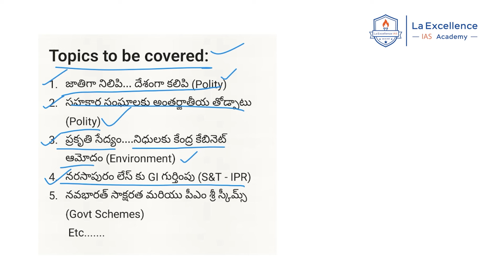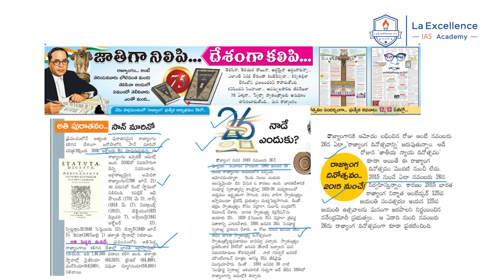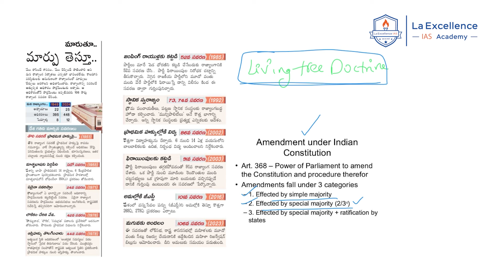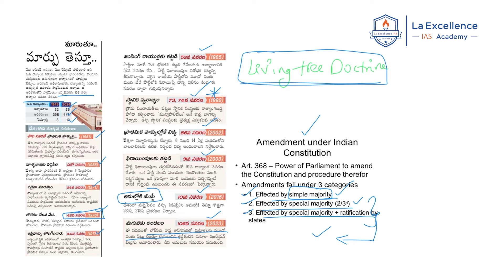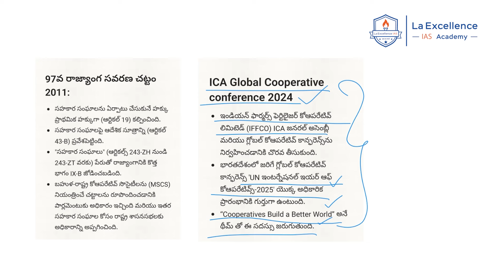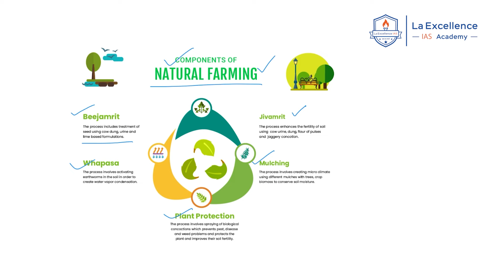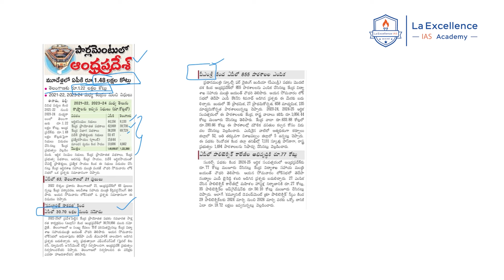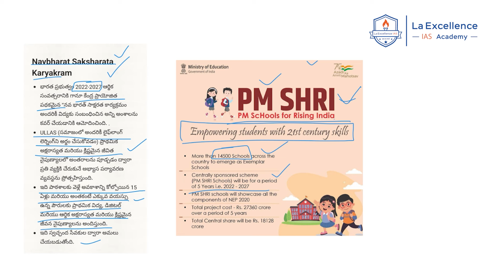(26-11-2024) Eenadu News Analysis | By Ramesh Sunkara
Eenadu Current Affairs From Everyday NEWS Paper For UPSC, APPSC, TSPSC
This Analysis Helps Aspirants For Prelims and Mains  State Competetive  Exams.

Address:
La Excellence IAS
Address: